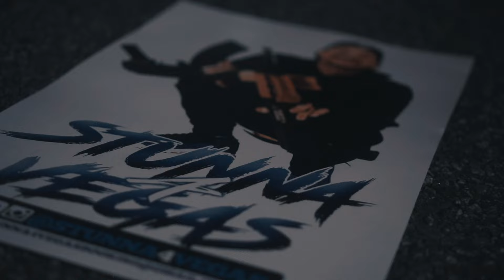Stunna 4 Vegas - Punch Me In pt. 2 (Official Video)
Shot by @slicklikenick

prod. by @nairdababy & @itsjoeybars

Follow at @stunna4vegas